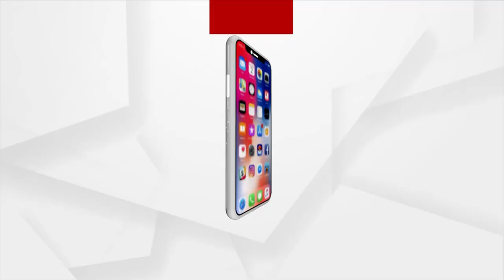Central Government is focusing on organic farming, Says Union Minister Narendra Singh Tomar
Central Government is focusing on organic farming. Efforts are underway to make MSP more efficient and transparent, says Narendra Singh Tomar, Minister of Agriculture & Farmers' Welfare.